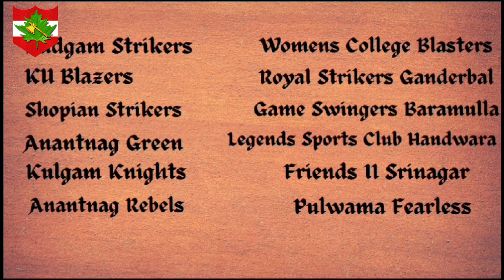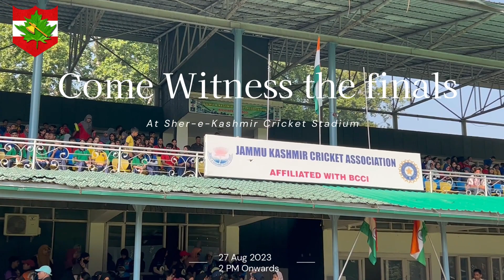Kashmir Women Cricket League-2023, Srinagar